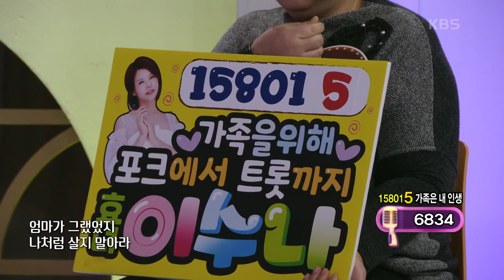[도전 꿈의 무대] 2승에 도전하는 이수나의 ‘모란’♬ KBS 221116 방송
2승에 도전하는 이수나의 ‘모란’♬